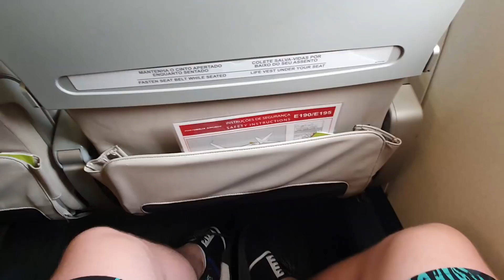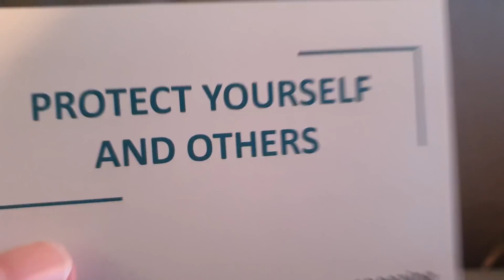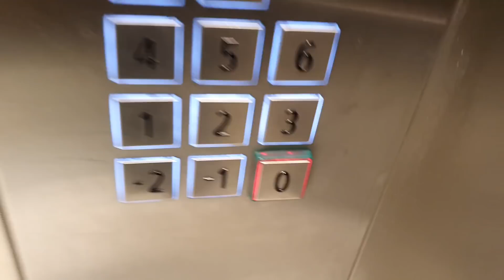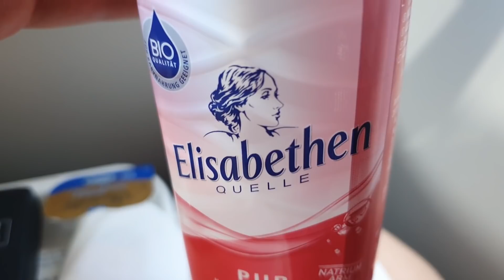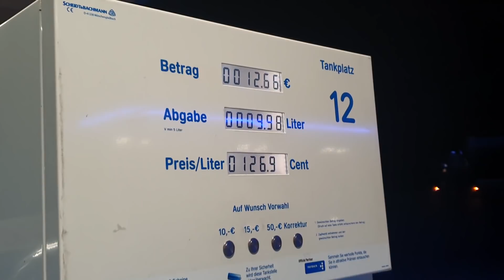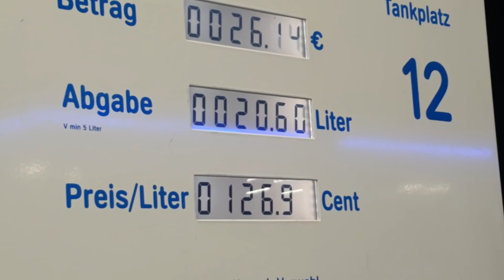Von MADEIRA nach DEUTSCHLAND - VLOG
In diesem Video dokumentiere ich die Rückreise von Madeira nach Deutschland in 2 tagen.